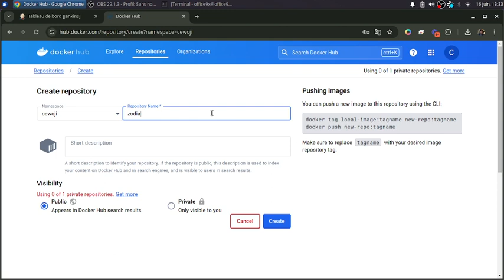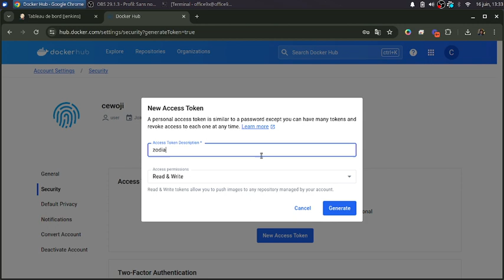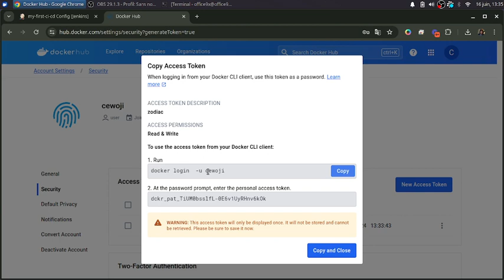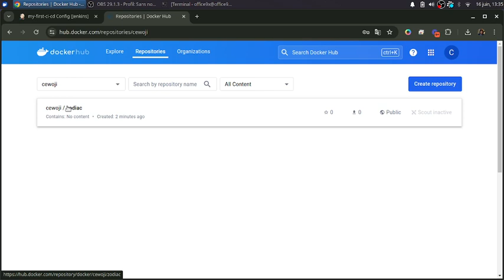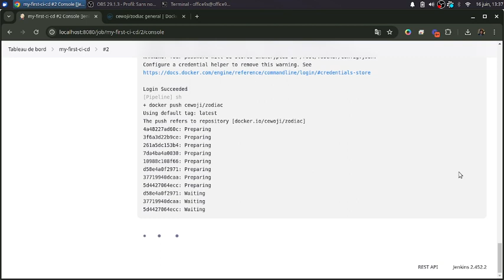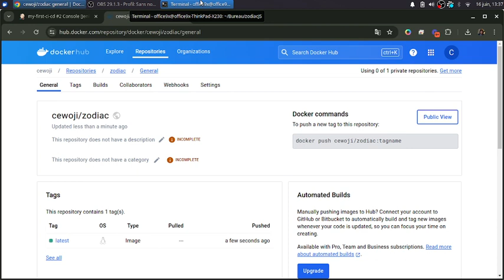Ma première livraison continue (CD - continuous delivery) avec Jenkins sur Dockerhub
Bienvenue dans ce tutoriel complet sur la mise en place de la livraison continue (CI/CD) avec Jenkins et Docker Hub ! 🚀 Dans cette vidéo, nous allons vous guider pas à pas à travers les différentes étapes pour automatiser la construction et le déploiement de vos images Docker depuis Jenkins vers Docker Hub.

Voici les étapes :

- Connexion à Docker Hub
- Créer un Repository
- Créer un Jeton d'Accès
- Modifier le Script de Pipeline Jenkins précédent
- Connecter l'Agent Jenkins à Docker Hub
- Construction de l'Image Docker
- Pousser l'image vers Docker Hub
- Tester l'image poussé sur Docker Hub